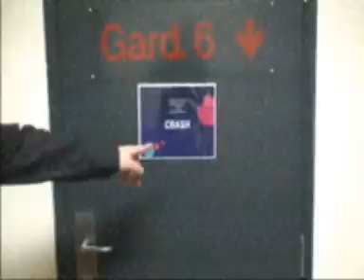CRASH! - Wannabe (Official Video)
CRASH! - Wannabe (Official Video). MGP/Melodi Grand Prix 2007
Songwriter: Trond "Teeny" Holter (Wig Wam)
Video: Remo Munkeboe/CRASH!